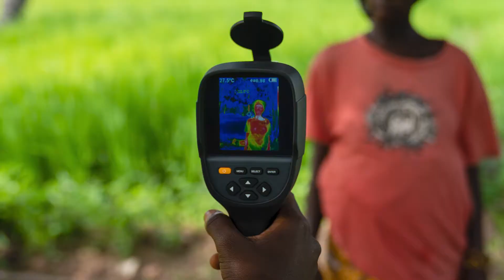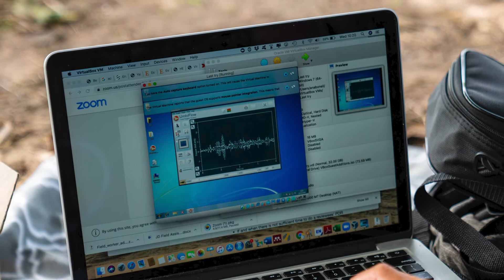Evidence to Action - Meet our researchers pioneering a new era of public health for our human planet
The climate crisis is a health emergency.

In this video we hear from LSHTM researchers explaining how their work is building evidence for action.

The Centre on Climate Change and Planetary Health at the London School of Hygiene and Tropical Medicine was set up to respond to the challenge of a changed planet. Humanity’s impact on our environment has begun a new era for the Earth and all life on it; now our ideas and institutions must catch up.